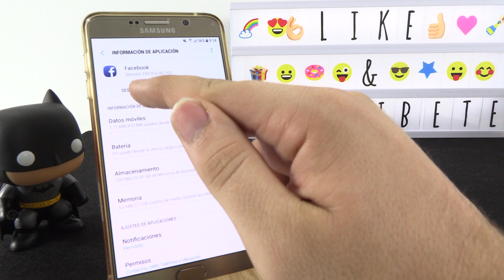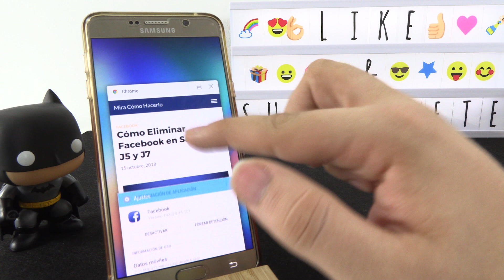Cómo Eliminar Facebook en Samsung J5 y J7